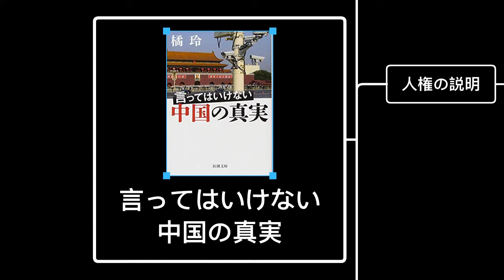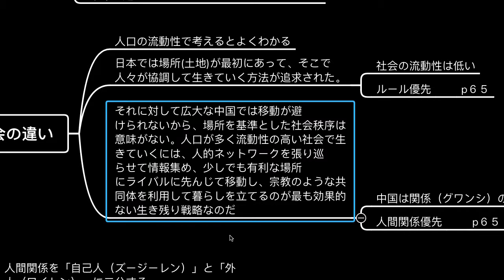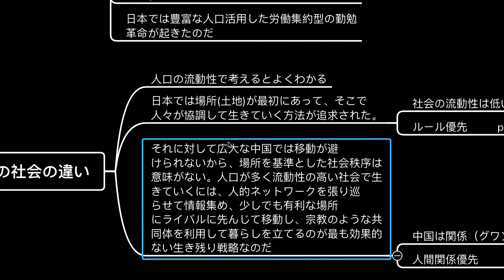言ってはいけない 中国の真実【読書メモ】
本の興味深かったところを10分以内でサクッと話しています。